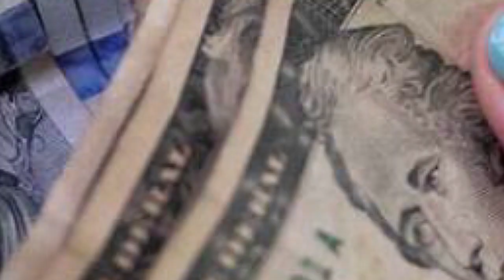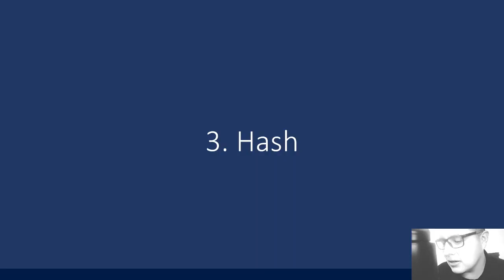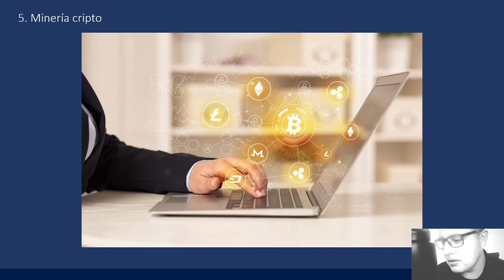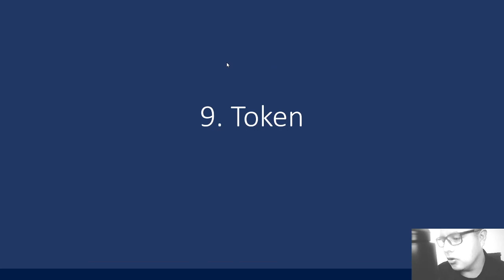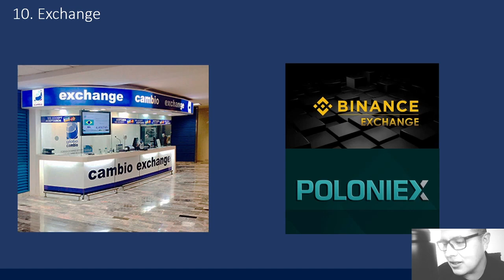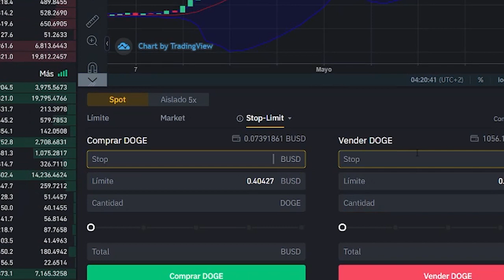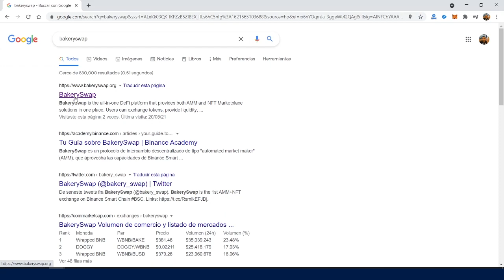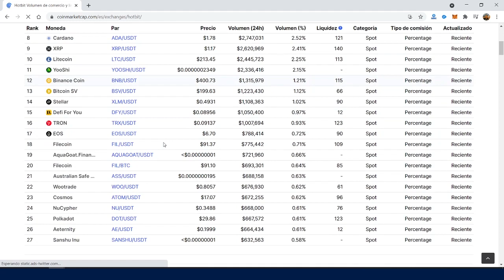✅ DICCIONARIO DE CRIPTOMONEDAS 💵 PARA PRINCIPIANTES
01:10 Descentralizado
1. 02:03 Criptomoneda
2. 02:28 Fiat
3. 02:55 Hash
4. 03:21 Blockchain
5. 04:49 Minero
6. 05:51 Bitcoin
7. 06:23 Altcoin
8. 06:37 Stablecoin
9. 07:41 Token
10. 09:11 Exchange
11. 10:13 Billetera Spot
12. 10:39 Portafolio
13. 10:52 P2P
14. 11:16 Billetera P2P
15. 11:40 Trading
16. 12:02 Limit Market Stop Limit
17. 13:27 DeFi
18. 14:08 NFT
19. 15:37 Capitalización
20. 17:25 Hold